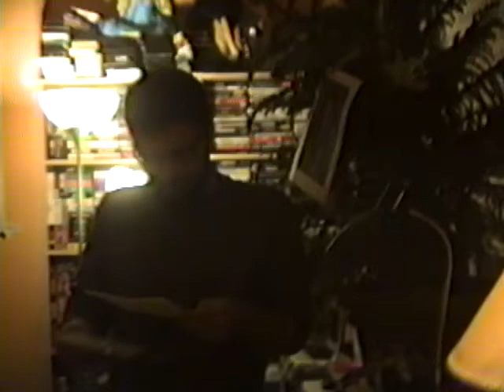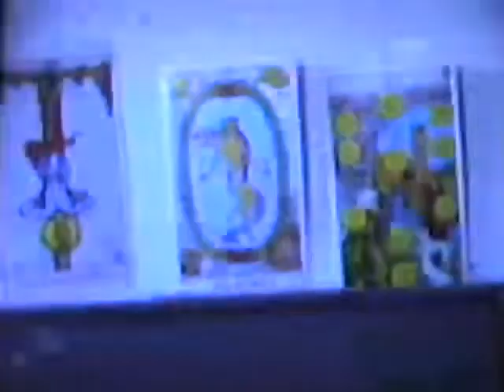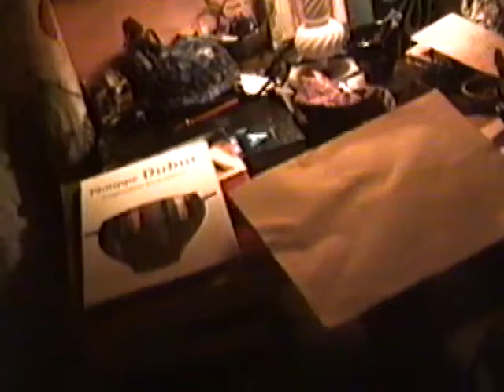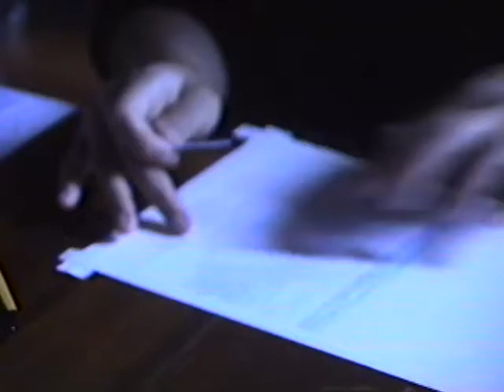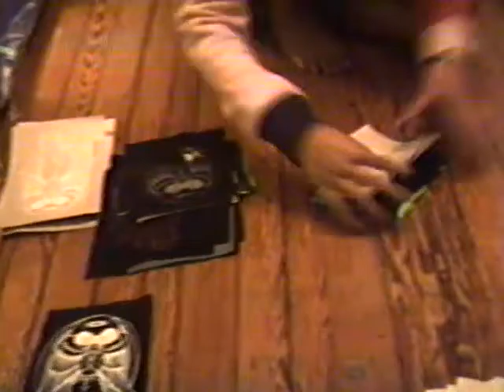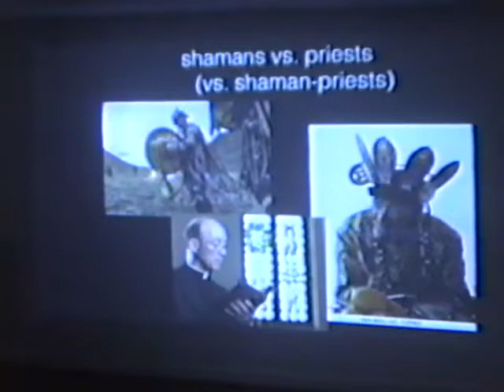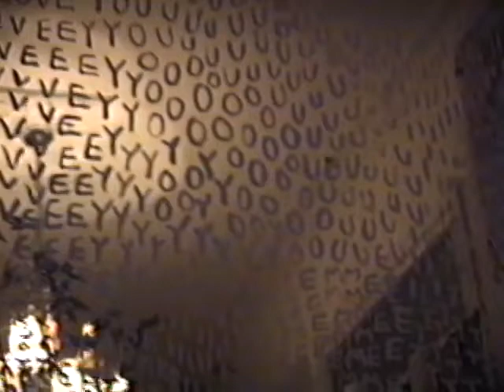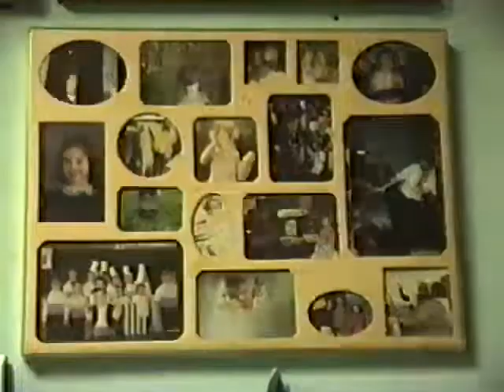Dreaming Together - The Holy Underground Documentary, Tape 1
The Holy Underground was an independent art space located in Baltimore, Maryland, that was founded by a small art collective.  The space was first opened in summer/fall of 2012, and existed until the same time in 2019.

During that time, there was a frenzy of activity within the space, as The Holy Underground hosted shows, events, potlucks, practices, workshops, and artists as part of a residency program.

These tapes are spontaneous and collectively-directed documents of these different people and moments in time.  The tapes are presented without any post-editing, so the whole piece is in chronological order from beginning to end.